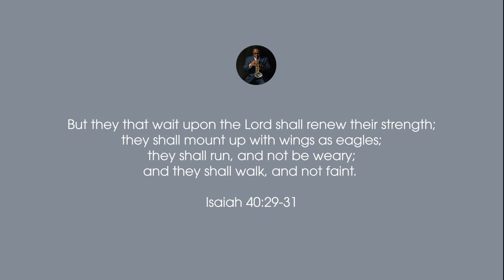HOPE REEMERGENCE, BY MARCUS PRINTUP